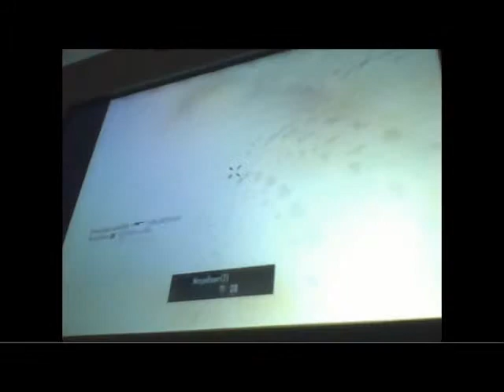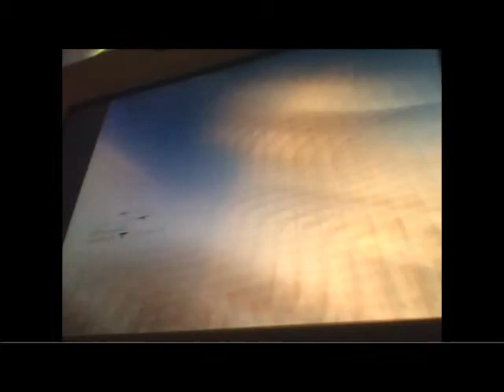Highlights - 12/20/12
Starring RetroVGN of the Wii Black Ops's very own SAD Clan. Now we are trying to get the clan to Black Ops 2.

Kills: 10
Deaths: 9
K/D: 1.11